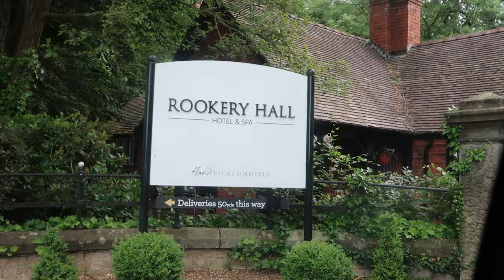Day in my life vlog - Spa day & Birthday party vibes | Sebastiana Joyce